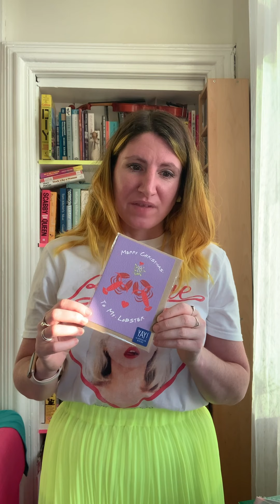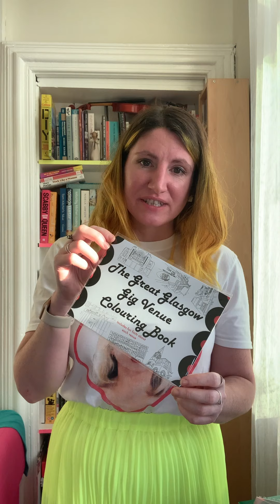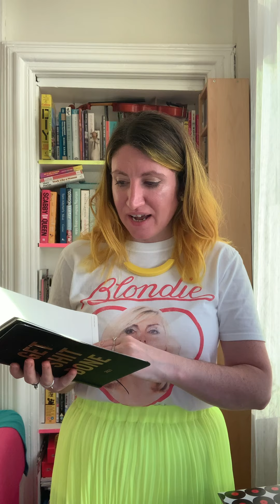Braw Wee Xmas Fair